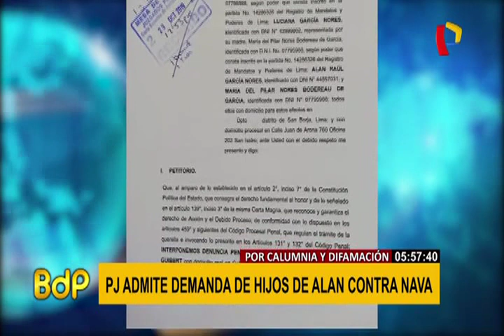PJ admitió a tramite denuncia de hijos de Alan García contra Luis Nava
La denuncia por calumnia y difamación agravada que interpusieron los hijos el fallecido expresidente Alan García contra el secretario de Palacio de Gobierno durante el segundo gobierno aprista, Luis Nava Guibert, fue admitida a trámite por el Segundo Juzgado Penal de Lima.

Dicha demanda fue presentada por Alan Raúl, Luciana y Gabriela García Nores, junto a la ex primera dama Pilar Nores, luego de que el también exministro de la Producción testificara ante el equipo especial Lava Jato el pasado 25 de setiembre en el penal Miguel Castro Castro.

“Alan García me comentó que sus tres hijos, Alan Raúl, Luciana y Gabriela estudiaron en universidades privadas en el extranjero, por dos o tres años, con un monto aproximado de 60 mil dólares cada uno, aparte de otros gastos”, manifestó entonces.

Tras decidir acogerse a la colaboración eficaz  el ex hombre de confianza de García Pérez reveló los presuntos sobornos de Odebrecht al ex jefe de Estado para adjudicarse la obra del Metro de Lima. No obstante, los demandantes señalan que Nava afectó su honor solo para imputar al expresidente.

Agregaron además que este no tiene prueba alguna de su versión, por lo cual consignan en su denuncia que está demostrado el delito de difamación, que el presunto autor está identificado y que la acción penal no ha prescrito.

Por su parte, el juez Luis Sánchez dispuso el inicio de las investigaciones en forma sumaria, así como una comparecencia simple para Nava el 17 de marzo en su domicilio, donde cumple arresto. Los demandantes deberán acudir el siguiente 18 al despacho del juzgado penal.